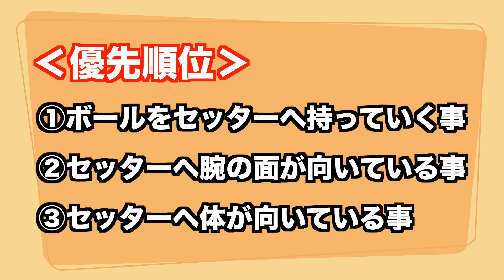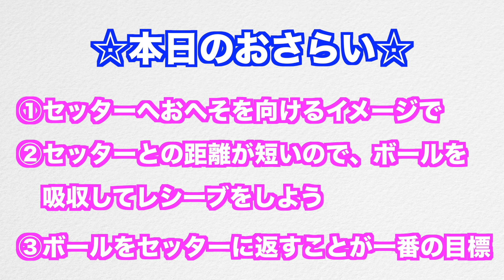【ライトバックのクロスレシーブ】ポイント解説【バレーボール】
【本日の動画】

今日は、【ライトバックのクロスレシーブ】の基本動画です😊✌️
セッターとの距離が近い分、ボールの勢いを吸収して、少し高めにレシーブをあげる事で、セットアップに余裕を持たせる事ができます😁✌️

レフトバックと同様の練習となりますので、詳しくはこちらからご覧ください👍

出張バレー教室も行なっておりますので、是非HPもご覧ください😁